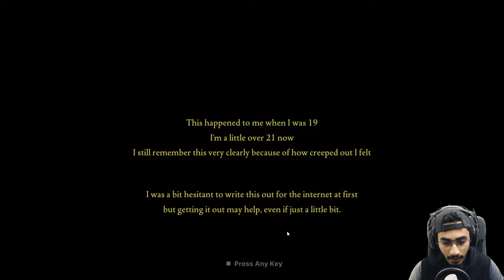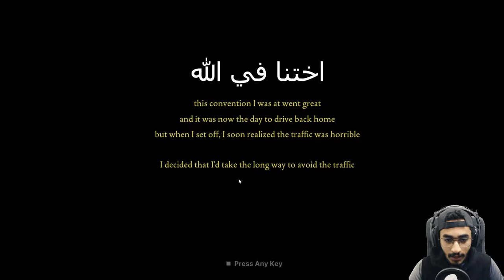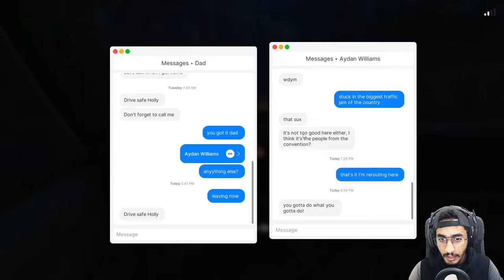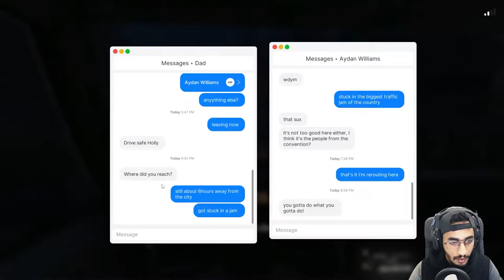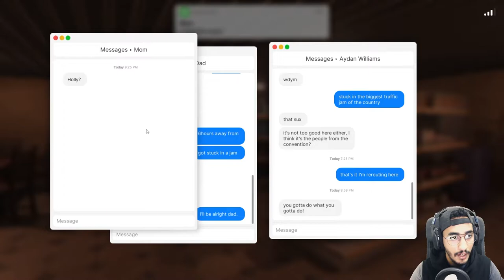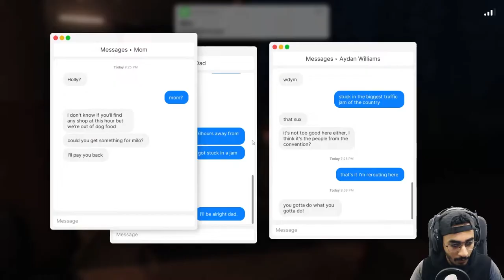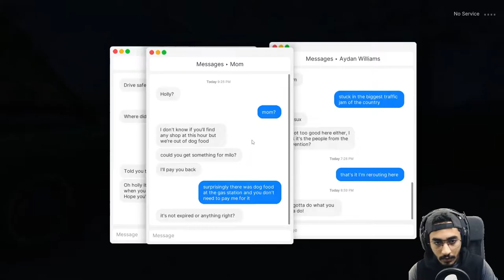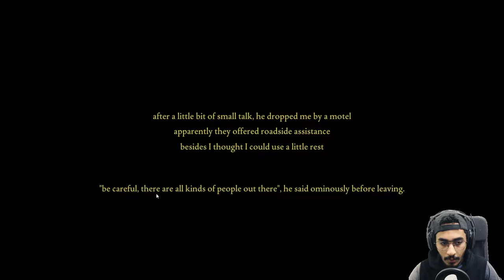افضل لعبة رعب (قصة حقيقية) #1 🔥 كيف ماتت ! 😱 || FEARS TO FATHOM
واليوم نويت اغير من العاب المحاكاة شوي وفيفا22 مهنه لاعب .
قلت بجرب العاب الرعب واشوف تفاعلكم مع هذا النوع من الالعاب
اذا نالت اعجابكم بكمل لين اجيب الحل . واذا ماناسبتكم بشوف غيرها
او يفضل تقترحوا لي غيرها

▼▼▼▼▼ حساباتي ▼▼▼▼▼
snap : MrFrj
Steam : Mrwanted

خزعبلاتي المعتادة بالاسفل .. انا اخلي المسؤولية من الى يقراها :

Novo bug para voar no free fire !
كيف تجيب جواهر مجانية في فري فاير قيف اواي جواهر فري فاير جيف اواي فري فاير جيف اواي جواهرفري فاير قيف اواي حسابات فري فاير قيف اواي حسابات فري فاير
فري فاير أماكن للإختباء في كلوك تاور
Free Fire New Places To Hide
Free Fire New Place To Hide
Free Fire Places To Hide In Clock Tower
كيف تحصل جواهر
بطولة فري فاير عربية
بطولة عربية في فري فاير
فري فاير كستم روم مجاني
كلمات لاتهمك
فري فاير مهكره
Free fireمهكره
حرب السيت أب,عنتر سكواد,
فورت نايت مضحك,العاب حرب,
مودرن كومبات